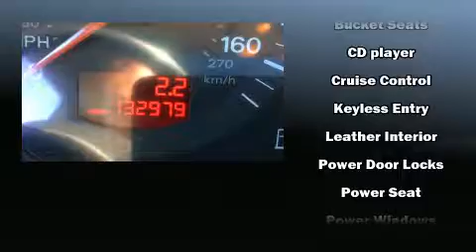2008 Audi Q7 4.2 Premium in Moline, IL 61265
Sexton Ford
3802 16th Street

You can expect a lot from the 2008 Audi Q7. It features all-wheel drive versatility, an automatic transmission, and 4.2 liter 8 cylinder engine. Audi prioritized handling and performance with features such as: leather upholstery, power trunk closing assist, adjustable headrests in all seating positions, an automatic dimming rear-view mirror, automatic dimming door mirrors, a power liftgate, and much more. With high intensity discharge headlights illuminating your path, you'll always appreciate maximum visibility. Audi ensures the safety and security of its passengers with equipment such as: head curtain airbags, front SIDE impact airbags, traction control, brake assist, anti-whiplash front head restraints, a panic alarm, and 4 wheel disc brakes with ABS. You'll never lose visibility with rain sensing wipers, which activate automatically when the drops start to fall. We have the vehicle you've been searching for at a price you can afford. Stop by our dealership or give us a call for more information.